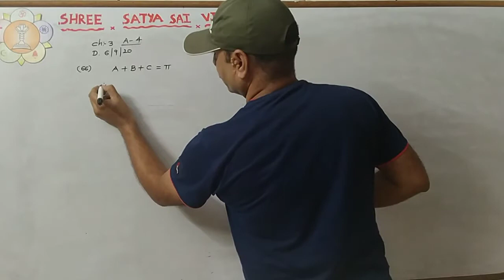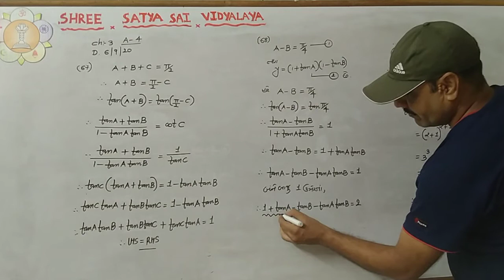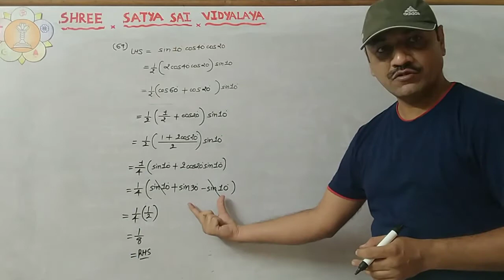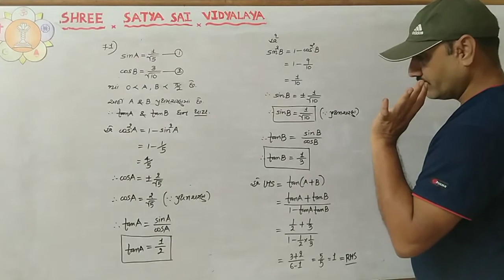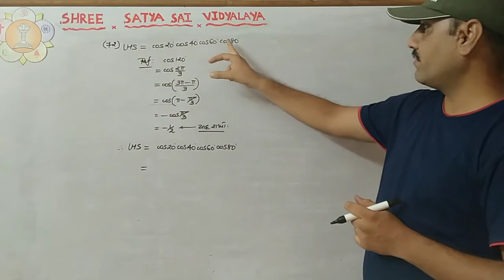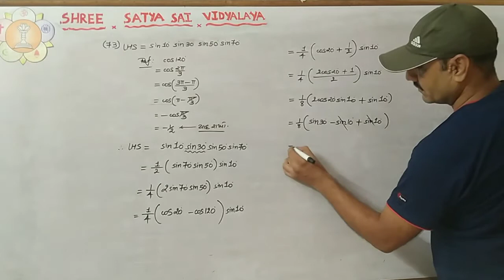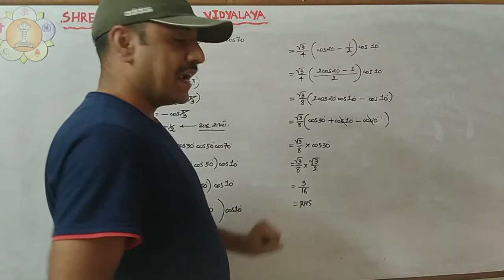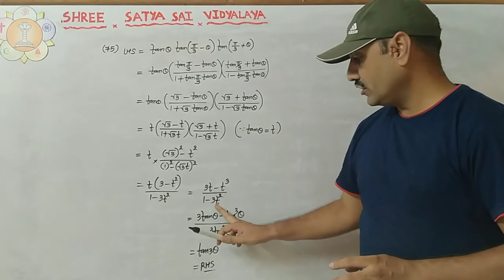ધોરણ 11 વિજ્ઞાન પ્રવાહ (ગણિત) ચેપ્ટર-3 ત્રિકોણમિતિય વિધેયો Day-15- Solution of assignment-4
MD Saholia ધોરણ 11 વિજ્ઞાન પ્રવાહ (ગણિત) ચેપ્ટર - 3 ત્રિકોણમિતિય વિધેયો Day-15
11th Science
Trigonometric functions
A solution of assignment-4-JEE Related